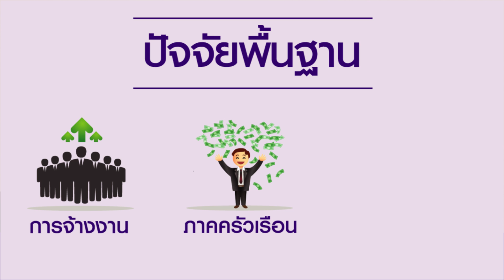อีไอซีชี้ 3 ความเสี่ยงทางเศรษฐกิจโลกที่ต้องระวัง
อีไอซีมองว่าเศรษฐกิจโลกในช่วงต้นปีเร่งตัวจากปลายปีก่อน นำโดยสหรัฐฯ อย่างไรก็ตาม ยังคงมีความเสี่ยงสำคัญ 3 ด้านที่อาจจะฉุดรั้งเศรษฐกิจโลกให้ไม่โตตามที่คาดไว้มากนัก ดาวน์โหลดบทวิเคราะห์ฟรี